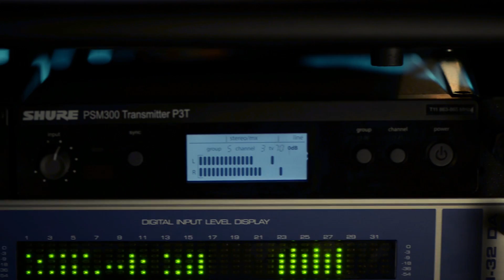Losing Your Voice: Waarom is het UHF spectrum zo belangrijk voor draadloze audio?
De grootste bedreiging van draadloze audio zit in je broekzak.